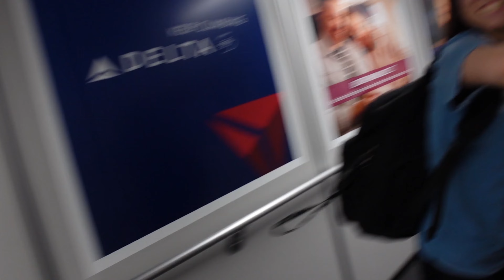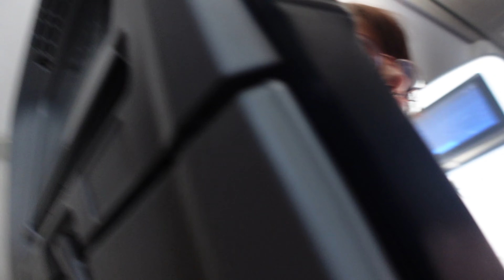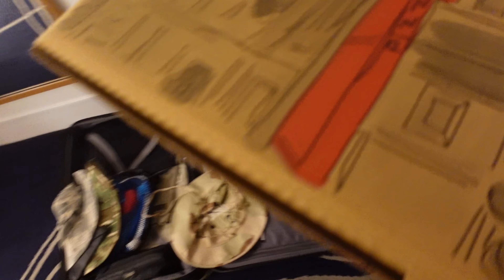We Almost Died!!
Vlog 31
Podcast on Spotify